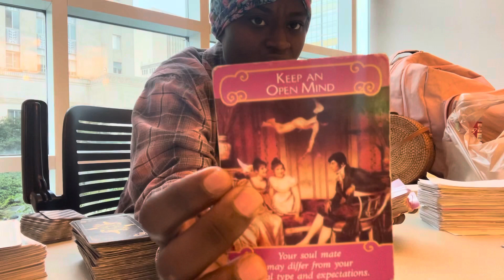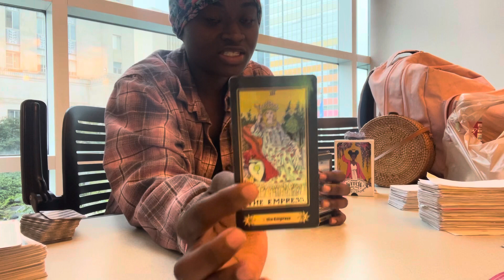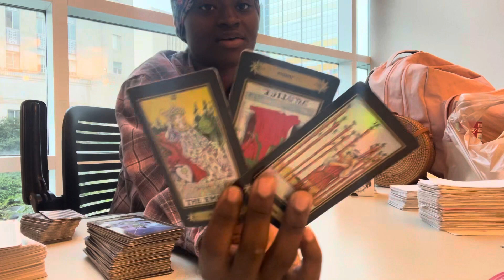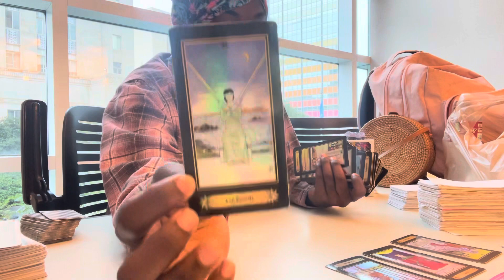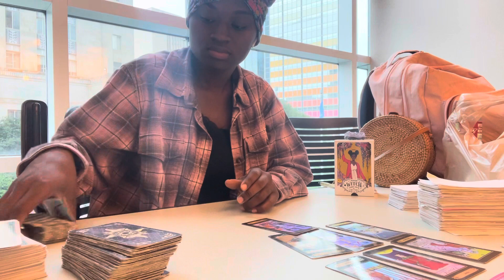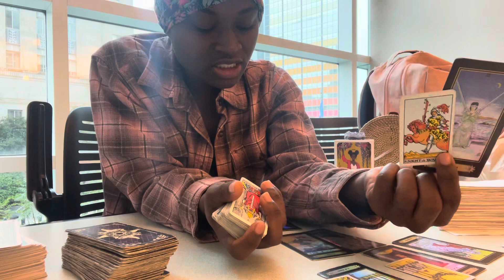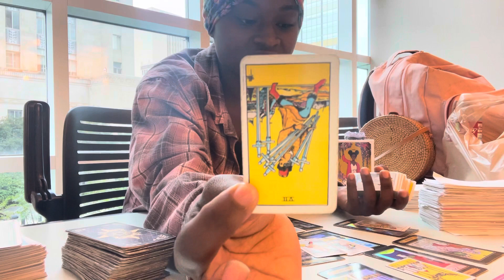Sagittarius♐️WHATS HIDDEN IN LOVE?👀”ITS TOO LATE TO APOLOGIZE”